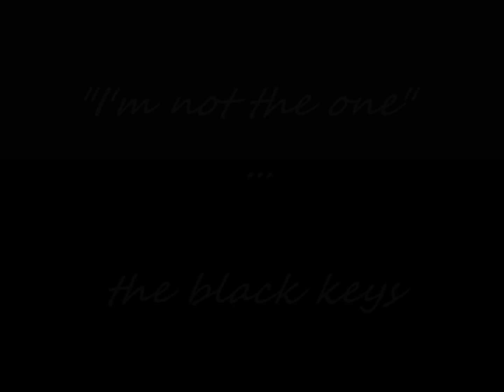the black keys-I'm not the one